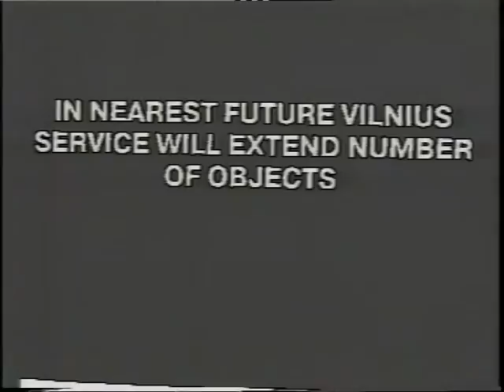VTS 09 1